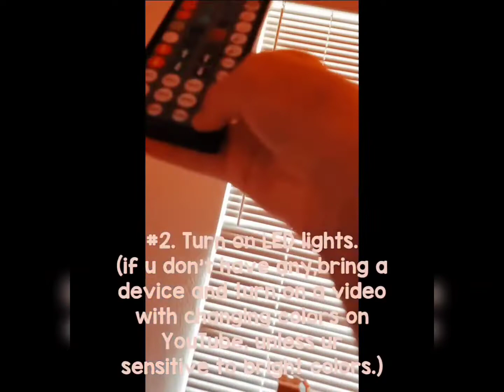My guide to having an at-home party.||Yummy Cookie XOXO🍪🍕☻️🎊👑❗️🍯🤪😎✨️🍡🥞🍵🥡🧸🏖💖🍙🍥🍜🍣